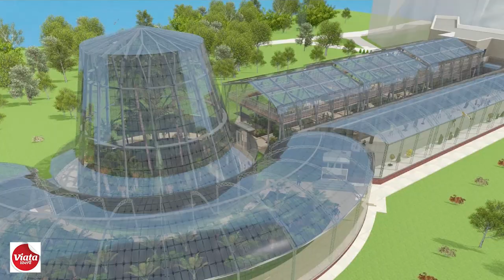Lucrări la serele tropicale - Scăpăm de scheletul din Grădina Botanică!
La Complexului Muzeal de Ştiinţele Naturii (CMSN) „Răsvan Angheluţă” au demarat lucrările de refacere şi extindere a serelor de plante tropicale. Astfel, după mai bine de 20 de ani de când a fost abandonat, scheletul metalic din curtea muzeului va fi transformat într-o spectaculoasă seră, în care gălăţenii vor putea admira palmieri de aproape 20 de metri înălţime şi sute de plante exotice. Pentru realizarea acestui obiectiv, Consiliul Judeţean Galaţi a alocat din bugetul propriu aproape trei milioane de euro, urmând ca investiţia să fie finalizată până în primăvara anului viitor.
Un videoreportaj realizat de Ovidiu Amălinei pentru ziarul Viaţa liberă Galaţi: